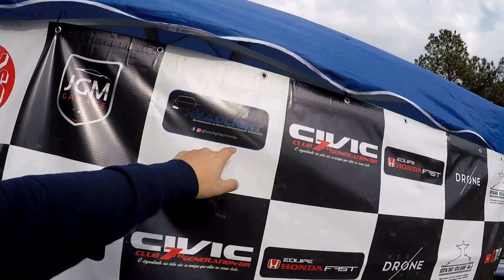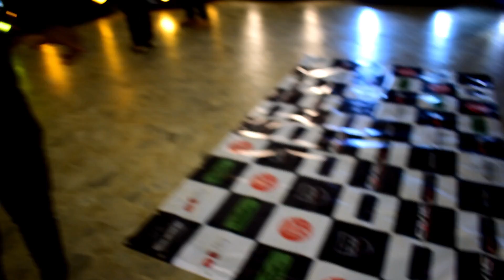CIVIC NATION BRASIL - VEJA TUDO O QUE ACONTECEU EM DETALHES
Civic Nation X Brasil em detalhes. Veja tudo o que aconteceu nos bastidores pelo Canal Generoso Tv.
Muito conteúdo inédito sobre o Civic Nation.

O maior encontro de Civic na América Latina teve a cobertura do Generoso Tv mais uma vez.
Muito Honda Civic Si, Civic 7ª geração, Civic 6ª geração, Civic do Velozes e Furiosos, Acura Integra, Honda Accord, Civic Coupe, Civic Ek, Honda Crv e muito mais!
Arrancadas, carros modificados, turbos, tunados, personalizados, rebaixados e muito mais neste grande evento que aconteceu em Serra Negra, São Paulo no final de semana de 4 e 5 de agosto de 2019.
Civic Nation organização
Civic nation e o hondas
Civic Nation por dentro dos bastidores!